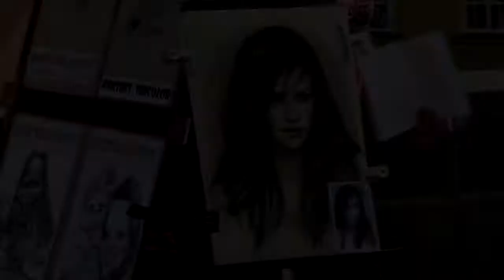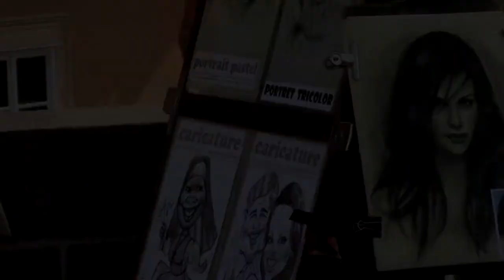Summer Prague 2012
Všechny záběry byly pořízeny autorem videa.